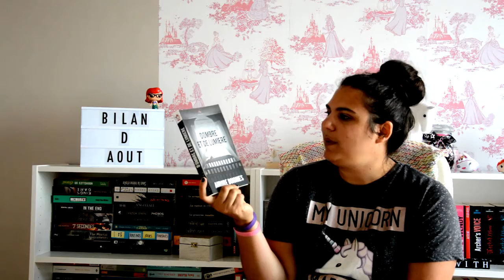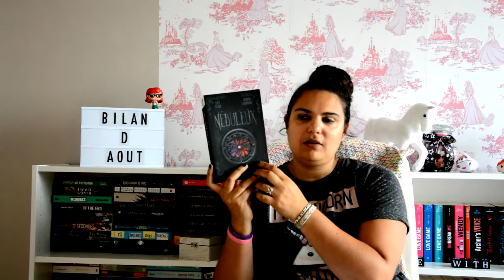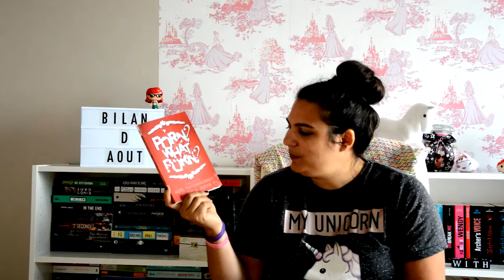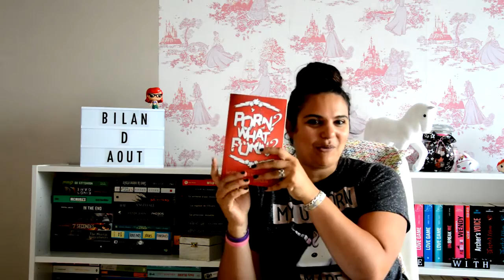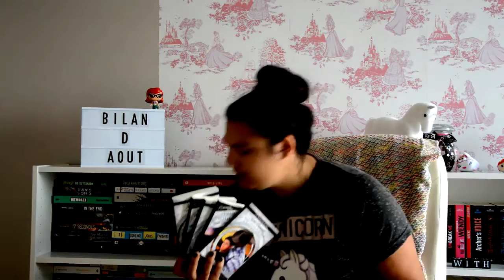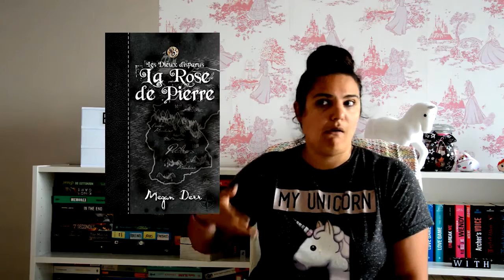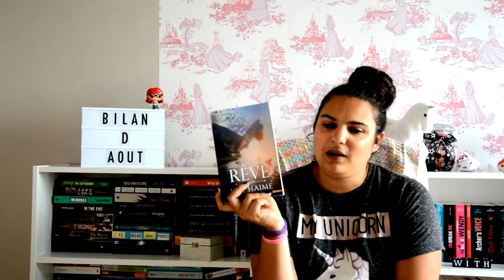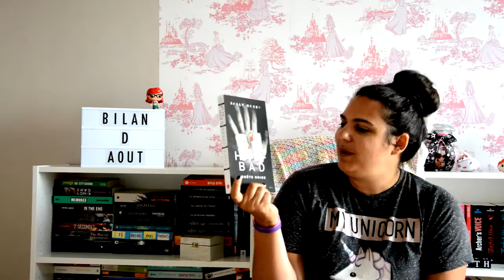Bilan du mois d'Aout 2016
Le thème du challenge de Tinker c'est fée ou faé..D’autres êtres magiques/spéciaux. Des sirènes pourquoi pas ! Joker : héros d'une dystopie ou d'un roman post-apo
musiques: Let it begin Griffin Peterson